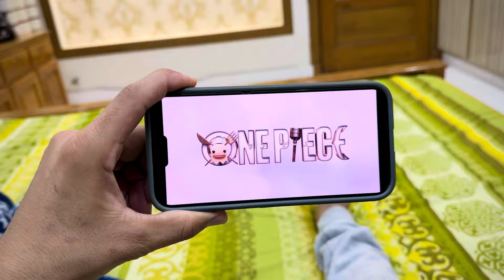طرز پختن بادنجان سیاه به طرح جدید🍆خیلی خوش طعم و خوش مزه 😋با آشپزی مبین و مریم